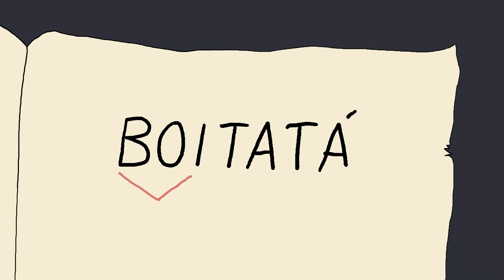A VERDADEIRA HISTÓRIA DO BOITATÁ!!!